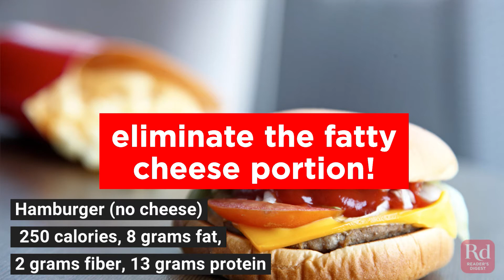What to Order in Fast Food Restaurants to Stay Healthy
Yes, it's still possible to stay healthy even if you're eating at a fast food restaurant–here's how.